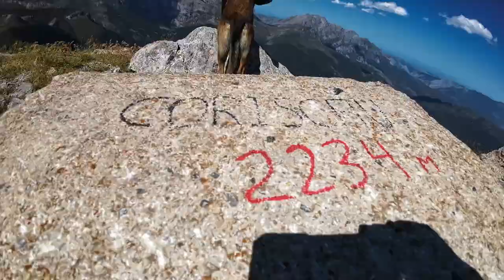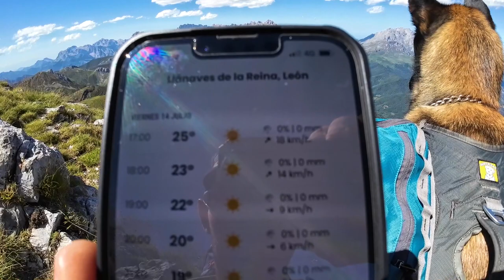Vivac Coriscao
14 Julio 2023
Vivac en la cumbre del pico Coriscao (2234m).
Este pico es un gran mirador de los picos de europa, desde su cima se pueden contemplar en primera linea.⛰️⛰️
El día comenzó con bastante viento y no se calmó.Tuvimos que buscar una buena zona de vivac para poner el saco y poder pasar una noche aceptable.
Aun así pudimos disfrutar de unas luces del sol brutales y por la noche. ¡¡¡FIESTA DE ESTRELLAS!!! 🤩 🤩 🌌

Grabado con:
-Sony a7III